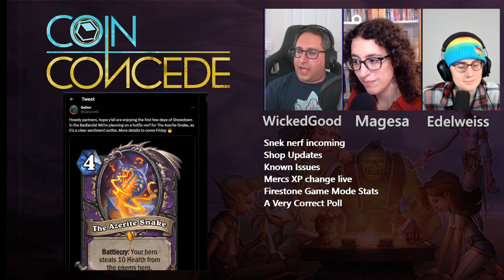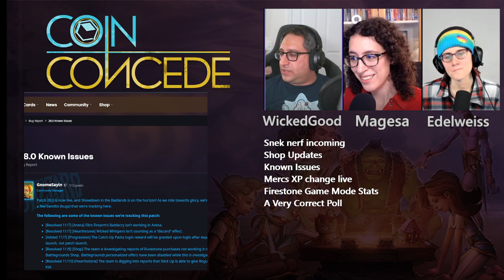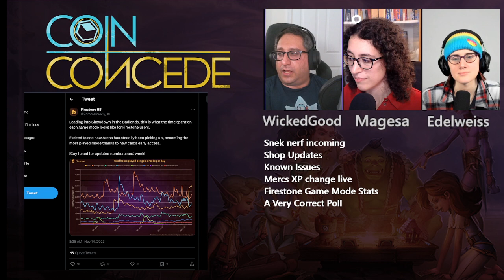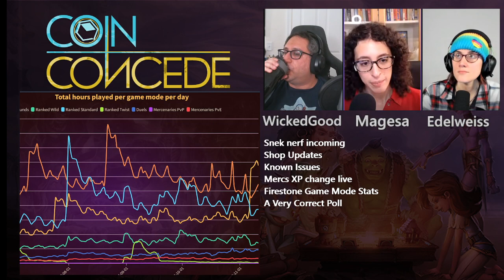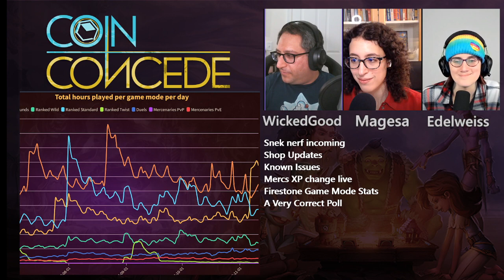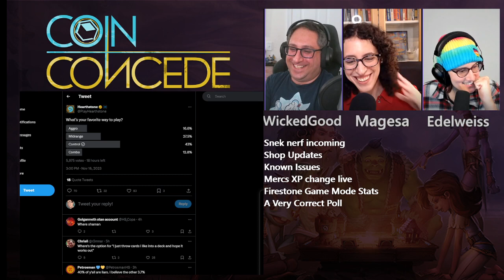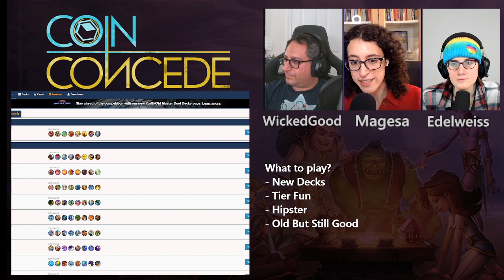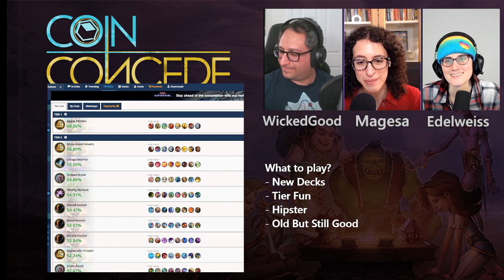CC Episode 422!!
This is the raw recording of episode 422 of the Coin Concede podcast.